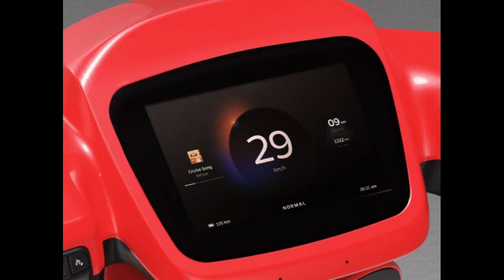OLA No 1 कैसे bana ?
How is becoming the no. 1 electric scooter in India?
 Let's look into this brief Journey of Ola